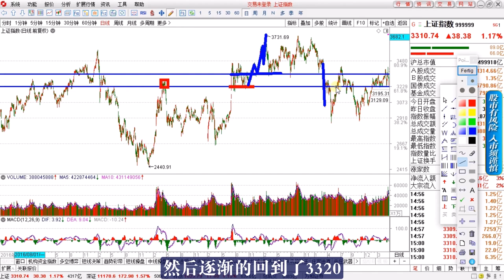沪指探底回升收复3300点，中字头强劲修复扭转颓势！后市怎么走？